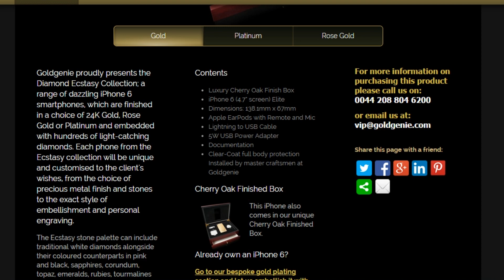Diamond Ecstasy: A $5.5M iPhone 6!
And you thought the iPhone 6 was expensive!  The all-new $5,500,000 Diamond Ecstasy is a solid-gold iPhone embedded with diamonds, rubies, and countless other gems...  What's not to like?